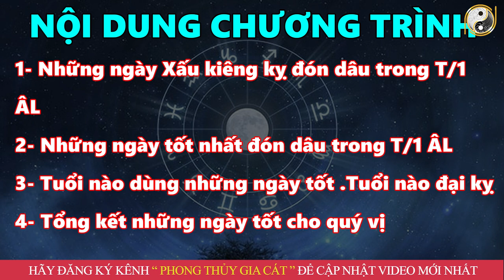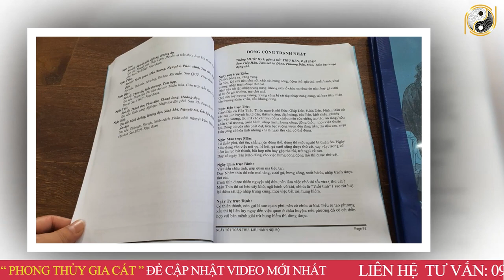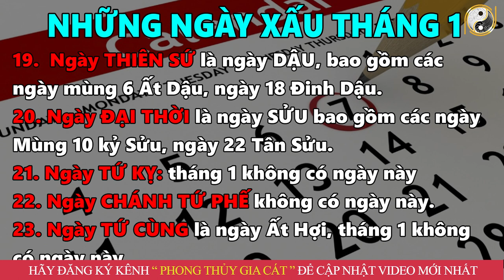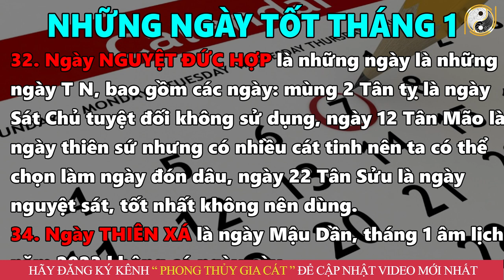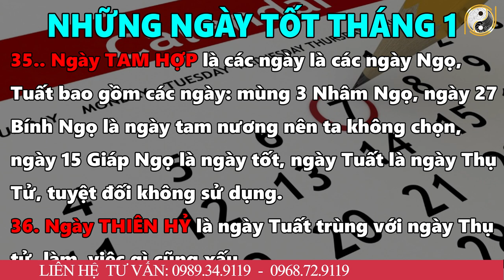Ngày Tốt Đón Dâu Tháng 1 Âm Lịch Chuẩn 100% Vợ Chồng Hòa Hợp, Giàu Có Trọn Đời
01. Linh phù giải hạn
02. Hồ lô hóa giải Ngũ Hoàng
03. Mai Hoa Phú Quý
04. Gương bát quái tinh cầu
05. Kim bài thái tuế 2023
06. Vòng tam hợp Dần Ngọ Tuất
07. Vòng tam hợp Thân Tý Thìn
08. Vòng tam hợp Hợi Mão Mùi
09. Vòng Tam Hợp Tỵ Dậu Sửu
10. Bát bảo tâm kinh
11. Minh Quang pháp bảo cầu
12. Minh Quang pháp bảo lục giác
13. Tỳ Hưu Lộc Tài (Đồng)
14. Tỳ Hưu Khai Vận ( Bạch Ngọc)
15. Bách Niên Tụ Tài ( tụ tài lộc)
16. Song long ngọc ấn ( ấn thăng quan)
17. Kim bài ngũ Lộ Thần Tài
18. Hồ lô bình an ( treo xe)
19. Móc khóa văn xương
20. Ống bút văn xương gỗ đào
21. Bút văn xương gỗ đào
22. Bút văn xương gỗ đào nhỏ
23. Hoa mai kim tiền ( mạ vàng )
24. Các vật phẩm phong thủy khác